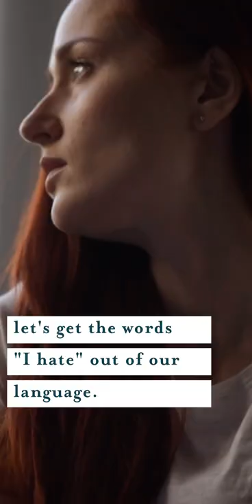Try Saying This Instead | Joyce Meyer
How can we expect to live a life we love if we hate everything? Watch as Joyce shows a simple thing we can do to get the word hate out of our lives.